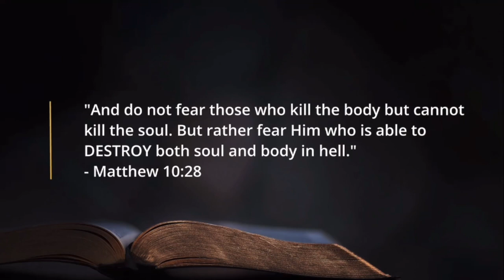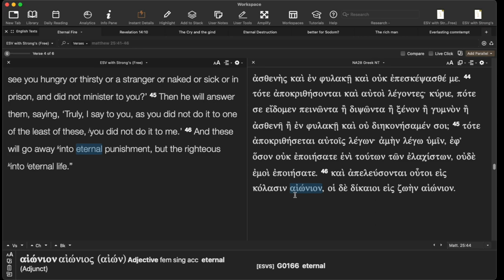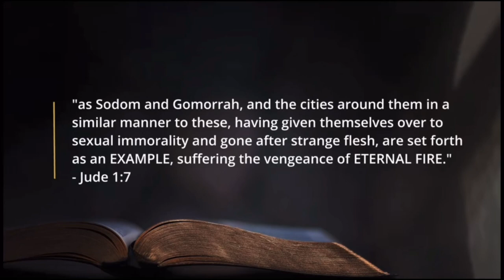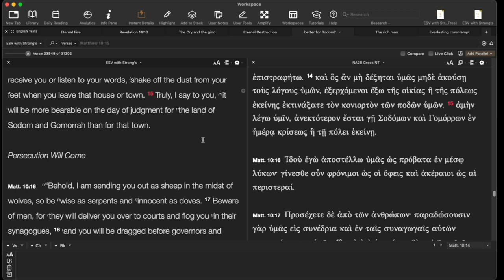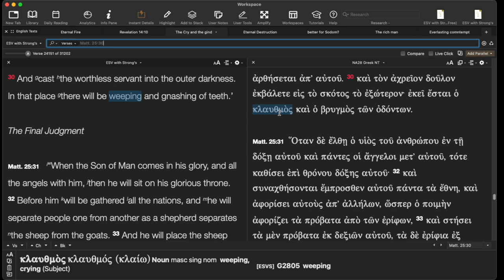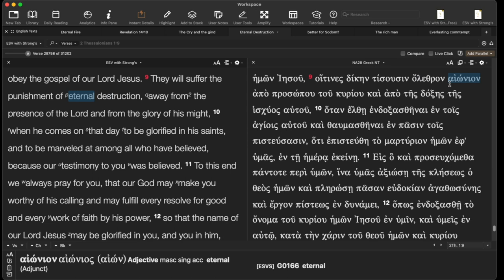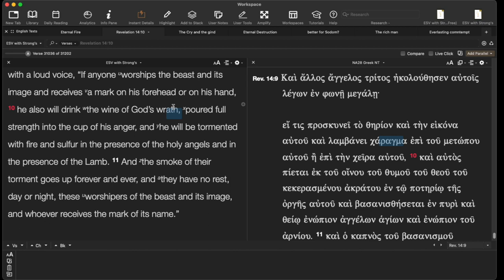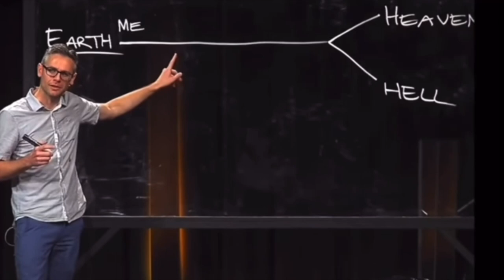Hell isn't that bad?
Do sinners really burn in Hell forever?